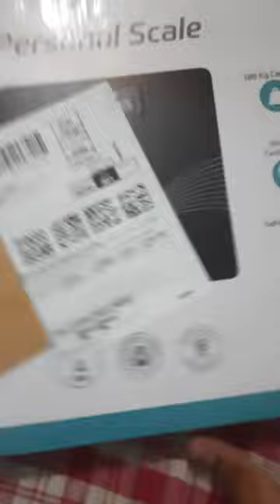beatXP Weighing Scale with LCD Panel Electronic Weight Machine for Human||Desi unboxing ||Nk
beatXP Wave Digital Bathroom...

3 CHANNEL -
a. work for unboxing - *DESI UNBOXING*
b. work for  children -  * CHILDREN TOYS *
c. work for smart science , smart work , smart apps , smart technology, funny video etc - *NIMIT KUMAR *

PLZ SUPPORT MY  All 3 CHANNEL .

LINK
b

LINK
c